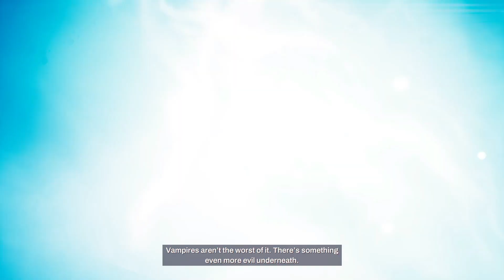Welcome to Redfall - The Hollow Man | Devinder Crousley Gameplay | Part 10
Redfall is an open-world, single player and co-op FPS from Arkane Austin, the award-winning team behind Prey and Dishonored. Continuing Arkane’s legacy of carefully crafted worlds and immersive sims, Redfall brings the studio’s signature gameplay to this story-driven action shooter.

Play on Game Pass to receive the Vampire Hunter Pack, including:
- Level 2 Unrivaled Grim Tide Shotgun
- Polar Vortex Multi-Weapon Skin
- Blood Ravager Stake weapon attachment

Upgrade to the Bite Back Edition to receive:
- Redfall Hero Pass with Two Future Heroes
- Laser Beam Multi-Weapon Skin
- Tactical Knife Stake Weapon Attachment
- Throwback Outfit Pack (Unique Outfit for Each Hero)

FEATURES:

Uncover the Truth, Take Back Redfall
The island town of Redfall, Massachusetts, is under siege by a legion of vampires who have blocked out the sun and cut the citizens off from the outside world. Explore the open world and immerse yourself in a deep story campaign as you unravel the mystery behind the vampires’ appearance. Ally with a handful of survivors against the creatures threatening to bleed the town dry.

Slay Alone or Squad Up
Redfall blends single- and multiplayer options seamlessly, allowing the player to venture into the darkness alone or to squad-up for up to four player co-op. Teammates can try different hero loadouts and combine their strengths to find creative solutions to the vampire apocalypse. You will collect an arsenal of specialized weaponry and customize your character with unique upgrades and abilities to suit your playstyle for guns blazing, stealth combat, and everything in-between.

Unconventional Heroes Vs. The Night
Created by science experiments gone wrong and gifted with psychic abilities, Redfall’s vampires will challenge you and your squad to get creative. You will choose from a team of diverse heroes – each with their own character-specific abilities – to overcome the vampire legion and their brood of maniacal followers.
- DEVINDER CROUSLEY – The Verified Cryptid Hunter: A cryptozoologist and aspiring inventor. Armed with weapons of his own creation, he’s on a mission to prove himself.
- LAYLA ELLISON – The Telekinetic Threat: A biomedical engineering student who volunteered for a medical trial where something went very wrong, leaving her with intense telekinetic abilities.
- REMI DE LA ROSA – The Ingenious Ingeniera: A brilliant combat engineer who has spent her life on the frontlines. With the help of her robot cohort, Bribón, she’s determined to help rescue Redfall’s survivors.
- JACOB BOYER – The Deadeye with an Undead Eye: An ex-military sharpshooter turned private contractor. Strange happenings on Redfall have left Jacob with a mysterious vampiric eye and a spectral raven that’s never far from his side.

The Open World of Redfall
Redfall is a true Arkane experience set in a rich world that blends the familiar with the extraordinary.  Redfall’s open world is handcrafted by the master level designers behind Prey’s Talos I space station and Dishonored’s Dunwall. From the town’s once-bustling downtown and the haunted forest to the decimated seaside boardwalk and beyond, you will fight through cultist outposts and supernatural psychic spaces as you piece together Redfall’s many mysteries.